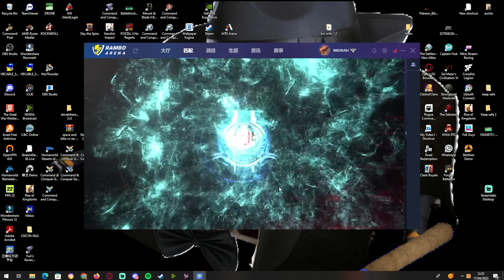Red Alert 2 Chinese Ladder is Chaotic